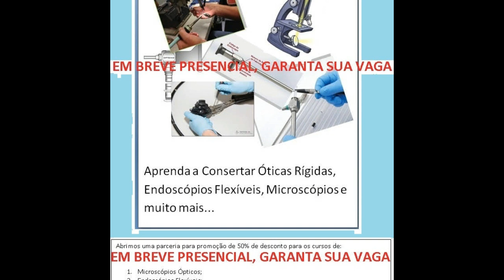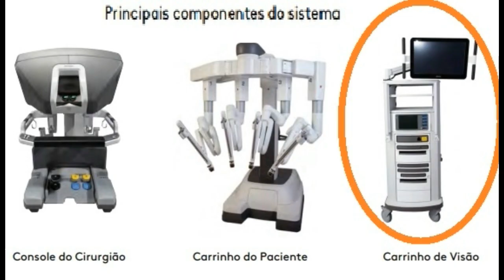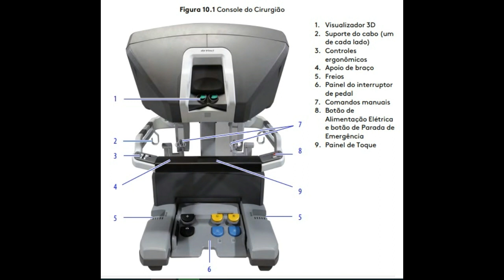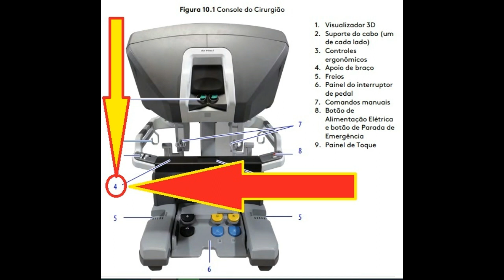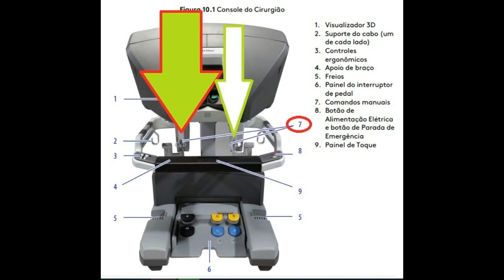Apresentação e Detalhes do Instrumental e Aparelhagem - aula 001